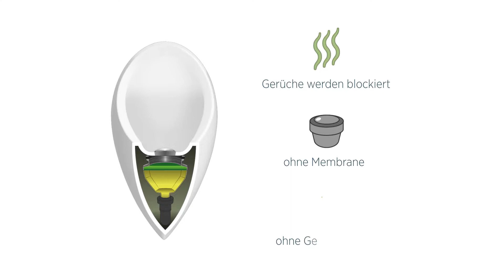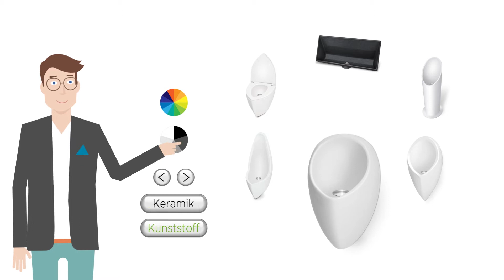uridan - waterless solutions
Wasserlose Urinale von uridan!

150.000 Liter Wasser jährlich pro Urinal! Das muss nicht sein! Urinale von uridan funktionieren ganz ohne Wasser, Membrane und Duftsteine! Außerdem brauchen Sie weder Elektronik, noch einen Wasseranschluss und bleiben so von teuren Wartungsarbeiten verschont - VerVieVas erklärt, wie’s funktioniert. Ihr Lieblingsmodell in einzigartigem, dänischen Design finden Sie